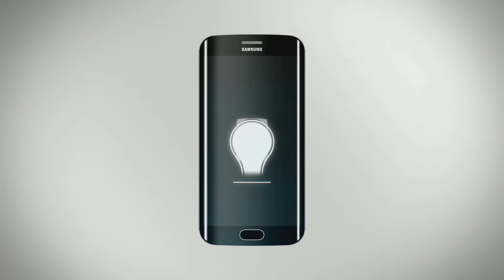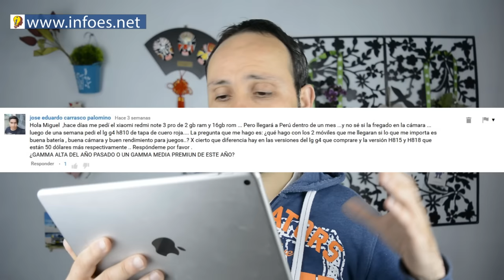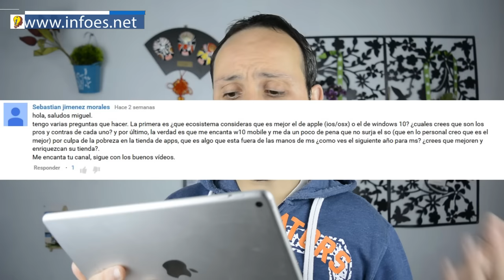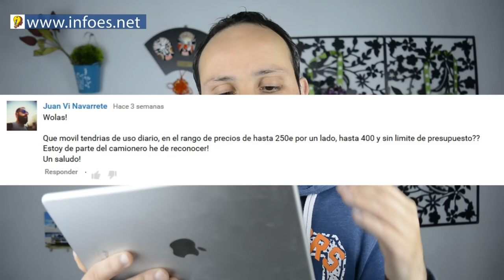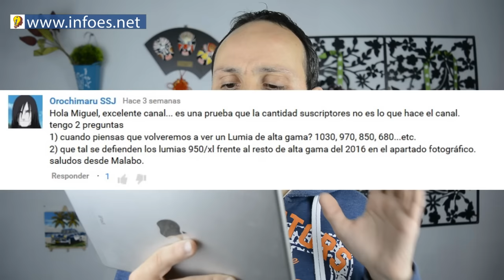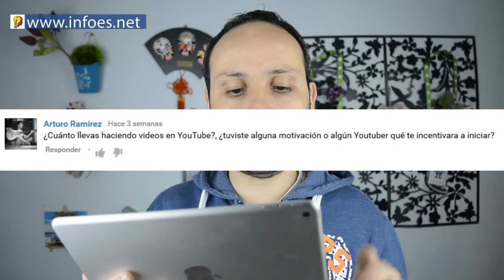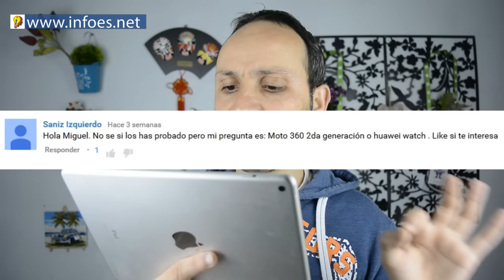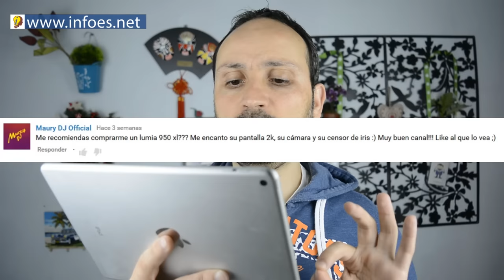Infoes Responde XXI: Lg G4, Xiaomi, Mejor Camara, Garantia Apple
Otro sábados respondo a tus preguntas. Hoy mejor camara movil, Lumia gama alta, etc..
Deja tu pregunta en los comentarios
 ↓ ↓ ↓ ↓ AQUI ABAJO HAY MAS COSAS ↓ ↓ ↓ ↓